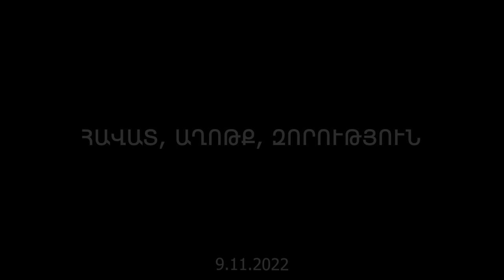Տեր Մեսրոպ - ՀԱՎԱՏ, ԱՂՈԹՔ, ԶՈՐՈՒԹՅՈՒՆ, 9․11․2022